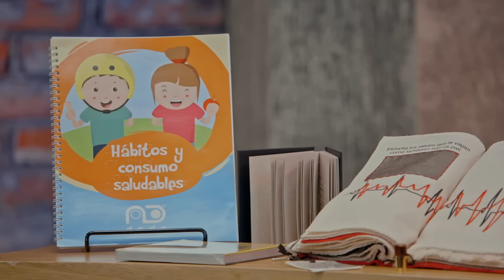Usando la creatividad para conseguir un mundo más inclusivo y adaptado 🌎 I Shark Tank Colombia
El emprendedor, Óscar Díaz, presenta su negocio “Dado diseño para todos”. Una empresa que fabrica productos y experiencias para personas con discapacidades para fomentar una inclusión que permite hacer del mundo un lugar más desarrollado y adaptado. 50 mil dólares por el 10% de participación. ¿Conseguirá algún socio?

¿Quieres ver los capítulos completos de Shark Tank Colombia? Descarga la nueva app de Sony